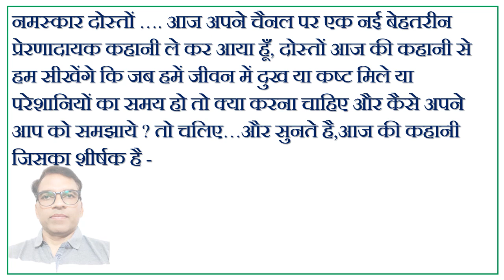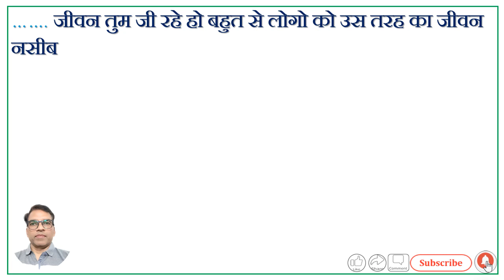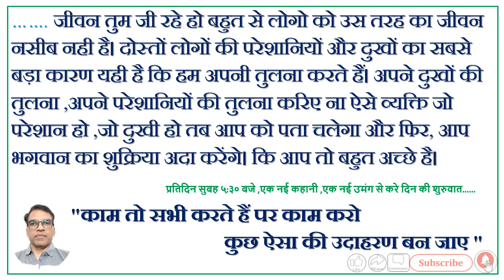# Motivational Story# अपने खराब समय या परिस्थिति की तुलना किससे करें ?# Motivational Video# Bad Time